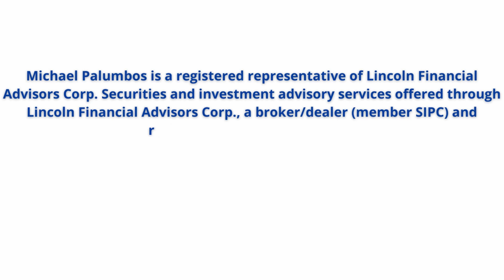Popeye Plan In Depth | The Family Biz Show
Welcome to another clip from our Family Business Podcast episode - Popeye Plan In Depth

Ep 78. Strategic Compensation Planning for Family Business Executives

Join us as we talk to Mark Bronfman* from Bold Value about his journey into how he ended up helping family businesses, the specifics of strategic compensation planning why that all matters to family businesses who continue to struggle with attracting and retaining top talent!

OUR GUEST

Mark Bronfman*

Our BOLD Value practice focuses on executive compensation, equity strategies, and exit & legacy planning primarily for business owners and boards for middle market companies in the range of $25M to $2B in revenue.

Our clients are keenly interested in the vital outcomes of growth, leadership succession and capital succession. Our team is known to be especially deep and strategic in techniques such as synthetic equity, equity transfer, profits interests, retirement planning, corporate benefits, estate planning and investment planning.

Prior to joining Sagemark in 2002, I specialized in strategy and growth consulting with Accenture and Deloitte Consulting where my primary focus has been on strategic advantage and rigorous scenario planning for Fortune 100 companies.

*Licensed not practicing.

If you’re a family business or a family business consultant and want to be on the show, share your story and help other family businesses, send us an email to or visit us at The Family Biz Show | Family Business Podcast With Michael Palumbos (familywealthandlegacy.com) to fill out our web form!

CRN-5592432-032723